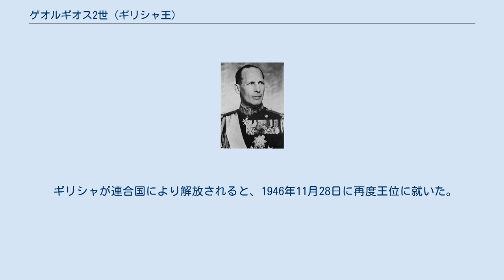ゲオルギオス2世 (ギリシャ王)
ゲオルギオス2世（ギリシャ語: Γεώργιος Β΄, ラテン文字転写: Georgios II、1890年7月20日 - 1947年4月1日）は、ギリシャの国王（在位：1922年9月27日 - 1924年3月25日、1935年11月3日 - 1947年4月1日）。
 ギリシャ王太子コンスタンティノス（後のコンスタンティノス1世）の長男としてアテネ郊外の町タトイに生まれた。
母はドイツ皇帝フリードリヒ3世の娘ゾフィー。
18歳になるとプロイセンで軍事訓練を受け、第一ギリシャ歩兵連隊の一員としてバルカン戦争に従軍した。
1913年に祖父ゲオルギオス1世が崩御すると、王太子（ディアドコイ）となり、スパルタ公の称号を与えられた。
 第一次世界大戦が勃発すると、親独感情を持っていた父王と連合国の後ろ盾を受ける首相エレフテリオス・ヴェニゼロスが対立を深め、1917年、コンスタンティノス1世が退位することになった。
本来であれば王太子のゲオルギオスが即位するはずだったが、ゲオルギオスは父に従ってスイスに亡命することを選び、弟のアレクサンドロスがアレクサンドロス1世として即位した。
1920年、アレクサンドロス1世が破傷風がもとで急死したため、父が復位することとなり、ともに帰国した。
1921年2月27日にブカレストでルーマニア国王フェルディナンド1世の娘エリサベタと結婚した。
王妃との間に子は生まれず、1935年7月6日に離婚している。
 希土戦争での大敗を受けて父が再び退位したため、1922年9月27日にギリシャ王位を継承した。
1923年、政府によって、国会が将来の政治体制を決定する間ギリシャを離れるよう要請された。
亡命を強いられたゲオルギオス2世は王妃の故国ルーマニア、後にイギリスに赴き、また時に母の住むフィレンツェで亡命生活を送った。
ギリシャ政府は1924年3月25日に共和制を宣言したが、1935年には君主制の復活が支持され、ゲオルギオス2世はギリシャへ帰還した。
 1939年に第二次世界大戦が開戦した当初、ギリシャは中立の立場を取ったが、1940年、ムッソリーニがイタリア軍の自由行動権を求めてきたのに対し、親英感情を持つゲオルギオス2世とイギリスとの友好関係を維持したい首相イオアニス・メタクサスはこれを拒絶した。
これによりイタリアから宣戦布告がなされ、ギリシャは連合国側で参戦することになった（ギリシャ・イタリア戦争）。
メタクサスの戦術やイギリス軍の支援によって、イタリア軍の侵攻を押しとどめていたが、ユーゴスラビアを攻略したナチス・ドイツが、1941年4月23日にギリシャを侵略すると再び亡命を強いられ、クレタ島とエジプトを経由してイギリスへと向かった。
 ギリシャが連合国により解放されると、1946年11月28日に再度王位に就いた。
 1947年、アテネの宮殿で心臓発作を起こして崩御した。